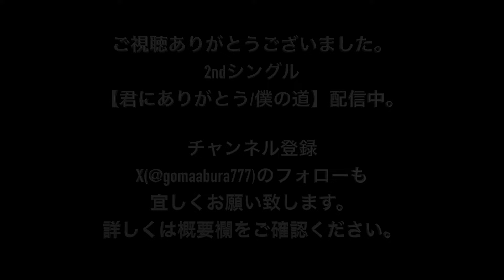【心絵】 ロードオブメジャー 歌詞付き アカペラカバー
ロードオブメジャーさんの【心絵】のアカペラカバーです。

2ndシングル【君にありがとう/僕の道】各種配信サイトにて配信中
【YouTube Music】

【SNS】
Twitter こまいけんと　@gomaabura777